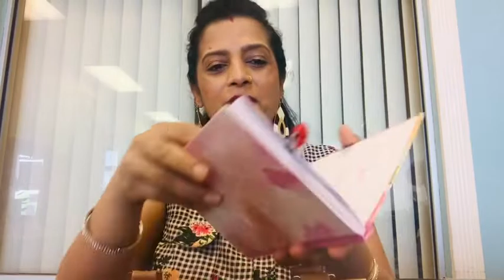What is in my bag| lockdown down bag|my job bag| dekho mei apne bag mei kya kya rakhti hu| hindi